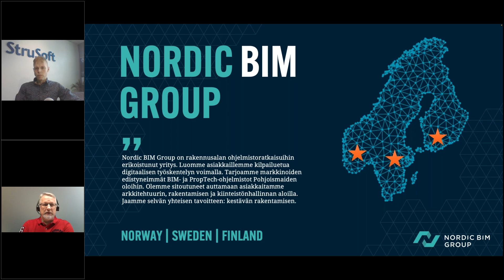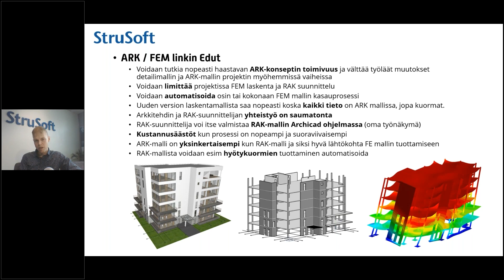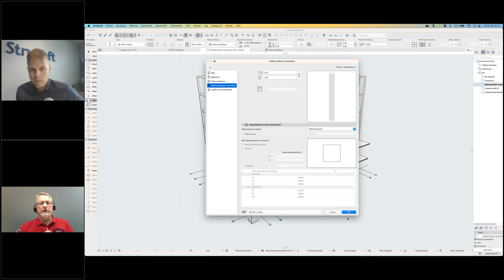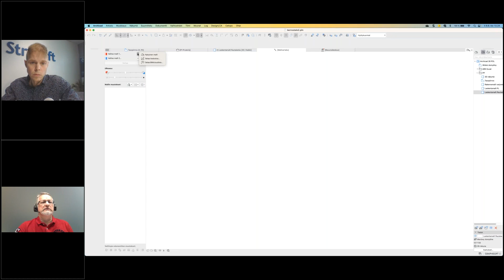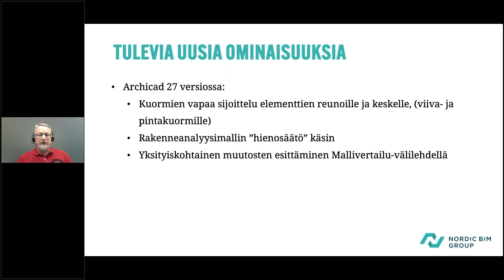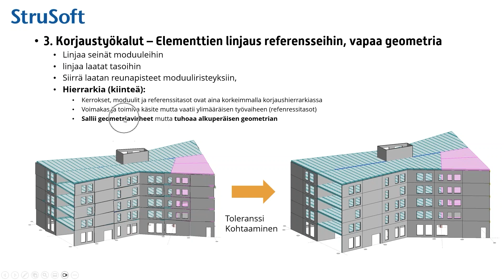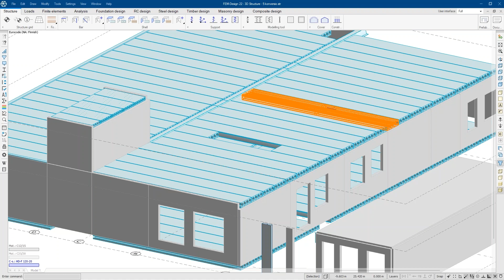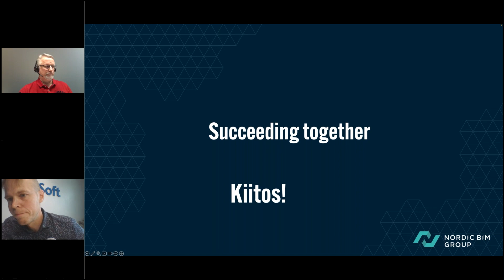Archicad - FEM-Design - Arkkitehdin ja rakennesuunnittelijan välinen yhteistyö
Miten arkkitehtimalli tai rakennemalli tuodaan FEM ohjelmaan?  Miten Archicad voi auttaa rakenteiden laskentaa ja tuoda täysin uusia mahdollisuuksia arkkitehdin ja rakennesuunnittelijan yhteistyöhön. Miten Arkkitehtimallli laskentaan 10 minuutissa? Miten korjataan haastavat TEKLA tai REVIT mallit? Mikä on SAF-formaatti? Näihin  löydät ratkaisuja tästä Nordic BIM group:in ja StruSoft:in yhteisestä webinaarista.